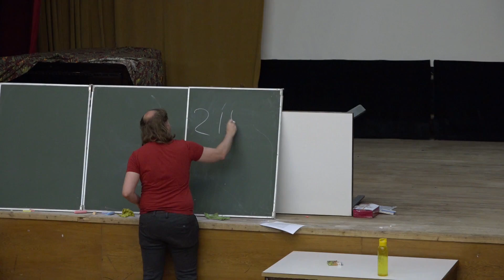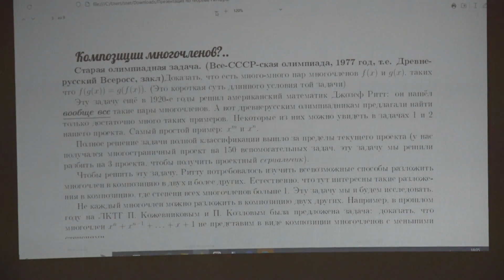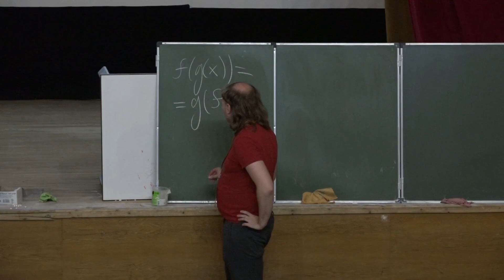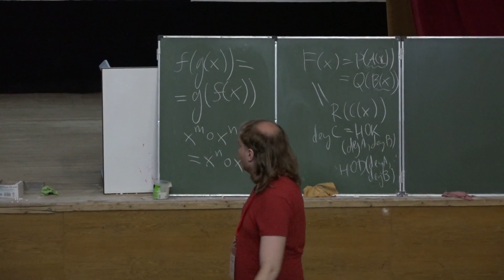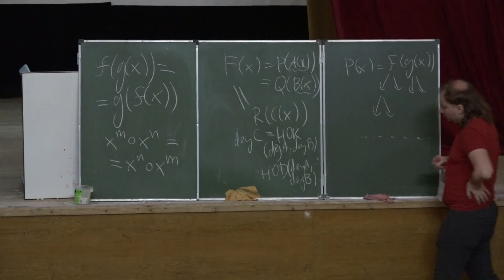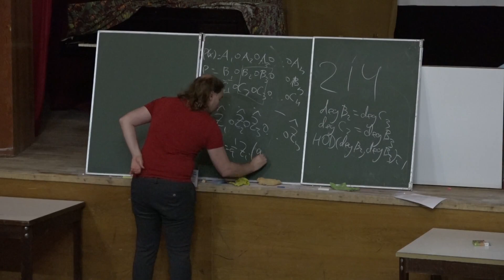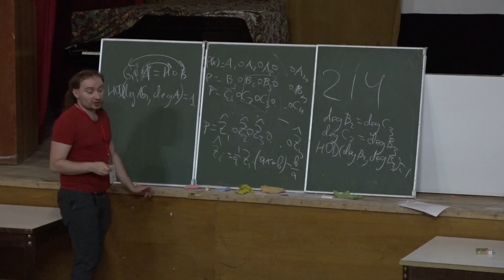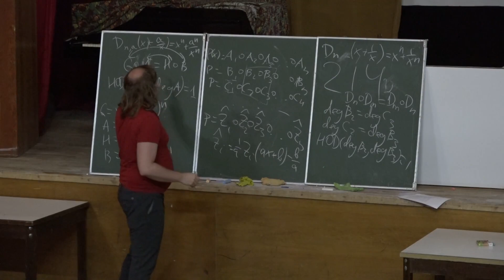[Ru] Презентация проекта "Декомпозиции многочленов, или Первая теорема Ритта" 1.08.23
35-я Летняя конференция Турнира городов, 1-10 августа 2023
Декомпозиции многочленов, или Первая теорема Ритта / Decompositions of polynomials, or the First Ritt Theorem